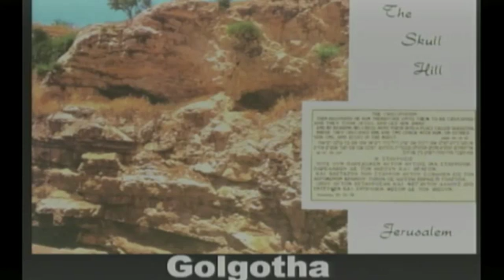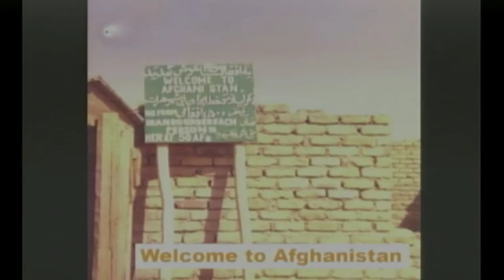160604 GS02 John Glass One Verse Five Minutes and a Little Bit of Courage